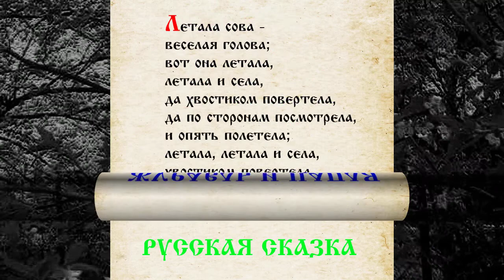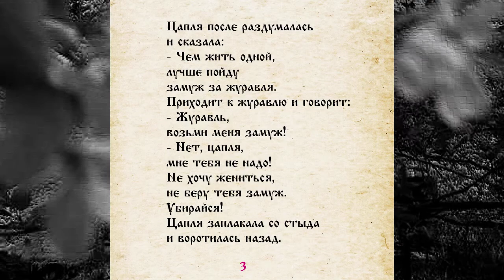СКАЗКА 031 ЖУРАВЛЬ И ЦАПЛЯ САМИ ЧИТАЕМ